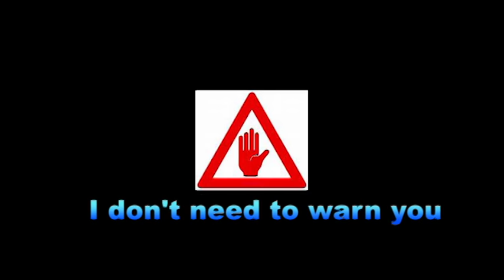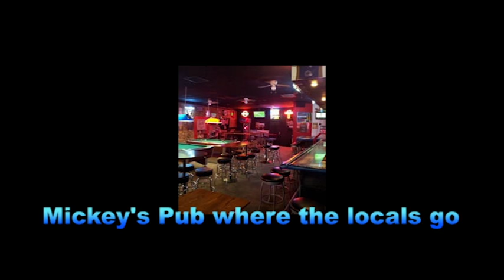"Kokomo" originally about Lemoore?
Leaked version of the Beach Boys "Kokomo" reveals the song was originally to be about the California town of Lemoore